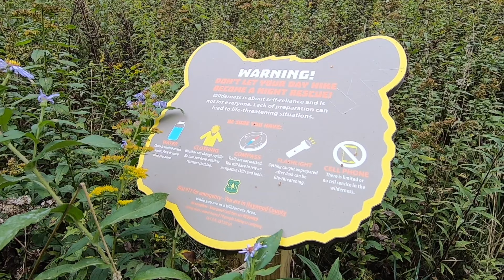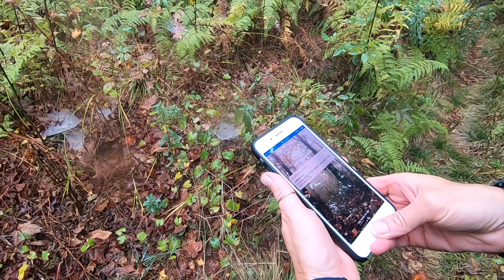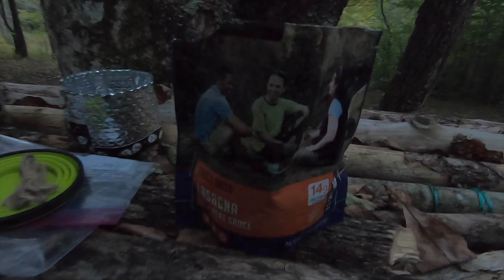Mountains to Sea Trail 23 - Highway 215 to Licklog Gap Overlook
Keena and I completed another MST section to start October (our first since early April). We hiked through the Middle Prong Wilderness and parts of the Blue Ridge Parkway and Natahala National Forest on this overnight hike. Check it out!

Day 1 -
Cody Martin "Time to Rise"

Day 2 -
TituS "Edgar Evins"

Intro/Outro -
Wes Hutchinson "Eagle Rock"